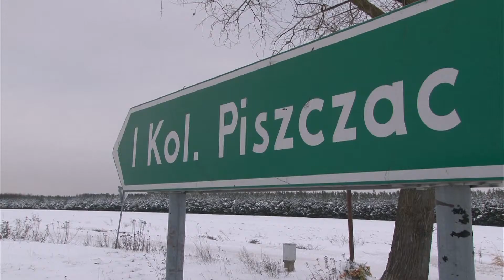Pierwsza ofiara mrozów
Wczoraj w godzinach popołudniowych w miejscowości Piszczac Kolonia znaleziono zwłoki 49-letniego mężczyzny. Ciało leżało w odległości kilkudziesięciu metrów od posesji, na której zamieszkiwał 49-latek. Było zamarznięte i częściowo przysypane śniegiem. Z wstępnych ustaleń policjantów wynika, że mężczyzna po raz ostatni widziany był 15-go grudnia. Decyzją obecnego na miejscu Prokuratora zwłoki zabezpieczono w prosektorium bialskiego szpitala.